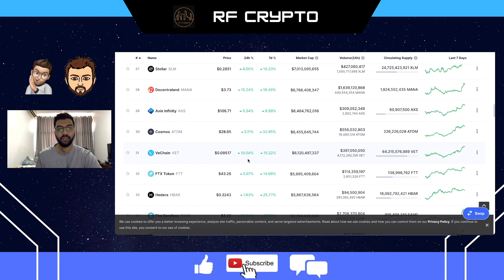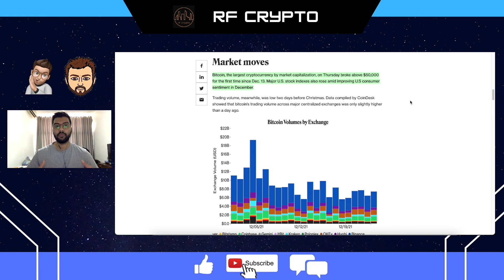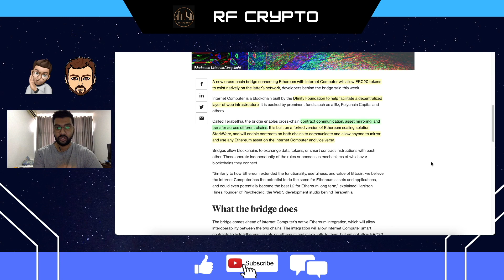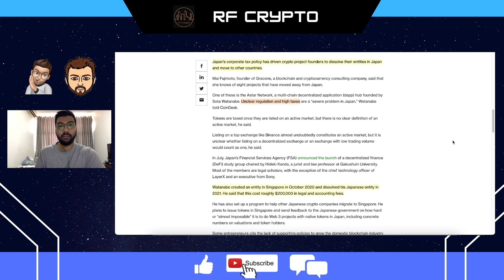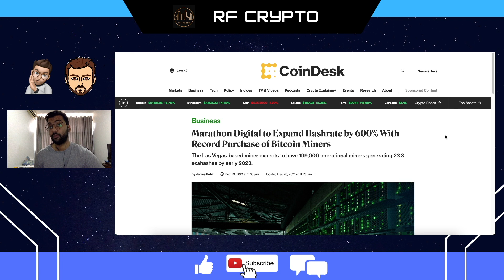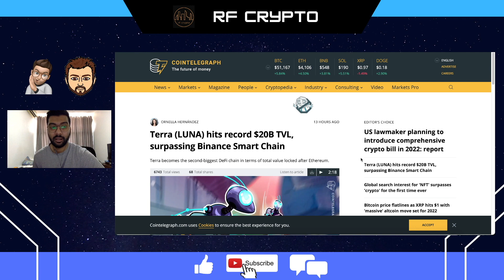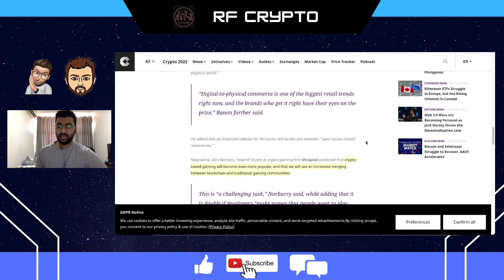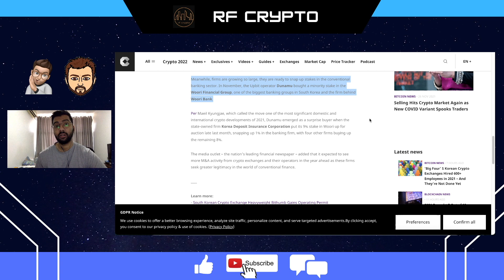SANTA RALLY... ARE WE STILL IN A BULL RUN?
●▬▬▬▬▬▬▬▬ DISCUSSION POINTS ▬▬▬▬▬▬▬▬▬●

0:00 Introduction and Market Overview

2:56 Santa Claus Rally Sends Bitcoin North of $50K:

4:35 Dfinity’s Internet Computer Opens Ethereum Bridge:

6:17 Japan’s Taxes on Crypto Firms Are Leading Some to Leave the Country:

8:40 Marathon Digital to Expand Hashrate by 600%:

9:37 PwC purchases land on SANDBOX:

10:55 Terra (LUNA) hits record $20B TVL:

11:45 NFTs as a gateway to crypto:

13:28 Big Four S Korean Crypto Exchanges Hired 600+ Employees in 2021:

15:10 Outro